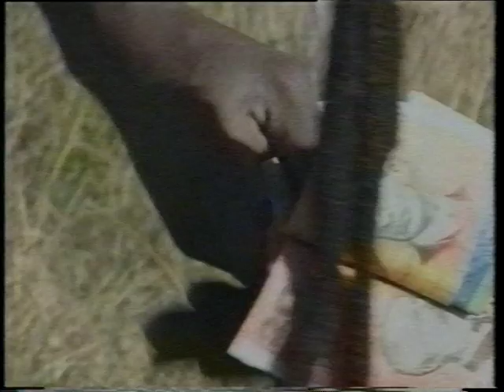Larry Maluma / ZNBC - 9 Years Down Under - Part 3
Part 3
9 Years Down Under is an hour Music Special on Larry Maluma presented by Rose Chumpuka on ZNBC in 1994 in Zambia, Africa.
Safari Music
2012